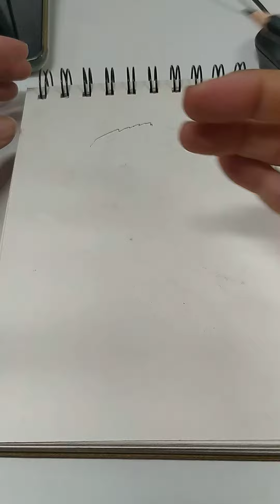人像素描快轉